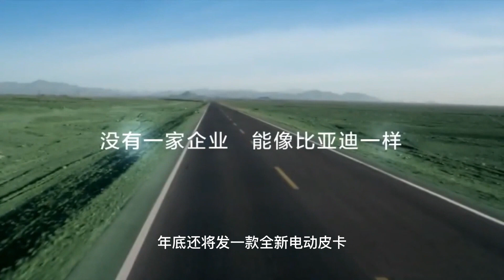特斯拉VS比亚迪最新情资 2023年01月05日（星期四）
1.今天即将发布比亚迪仰望的几个看点：
1），全新的双层刀片电池包结构，容量150KW 起.
2），全新动力电气化架构，四轮四电机矢量控制技术，估计高速防爆胎也受益于这个技术，如果遇到爆胎，通过电机转速调节平衡车身状态。
3），全新的智能化座舱+辅助驾驶方案。
4），水上漂浮技术。
2.关于2023年的新车规划，比亚迪汽车海洋网销售事业部总经理张卓表示：
海洋生物系列将推出一款名为“海鸥”的微型电动车；
军舰系列将推出一款中型轿车，搭载DM-i技术；
年底还将发一款全新电动皮卡。

另外，海洋网还将推出改款车，包括刚上市的2023款海豚，以及宋PLUS的改款、e2的改款等。比亚迪在产能上也做了较大提升，以此保障用户能尽快提到新车。